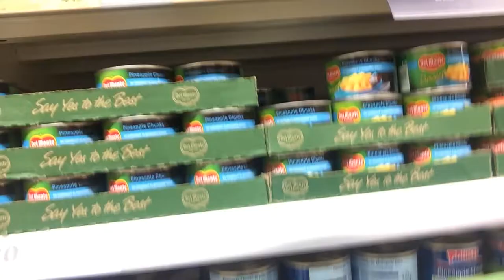Vlog | Pizza Party, Shopping & Cake Fight | Alarah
We had a pizza party the other day with our friends (kerry, kelly, yasmine & sophie) before our college social, we decided to vlog it, and we had loads of fun, enjoy!